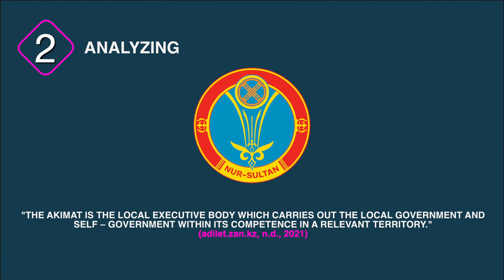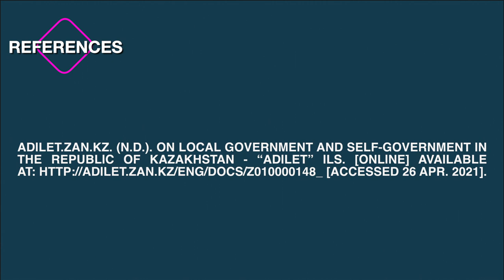Negotiations with Dr. Ona Akemu